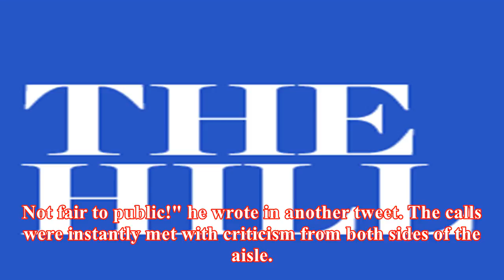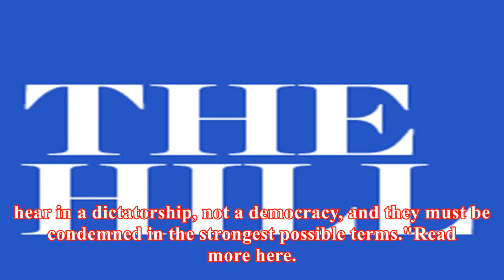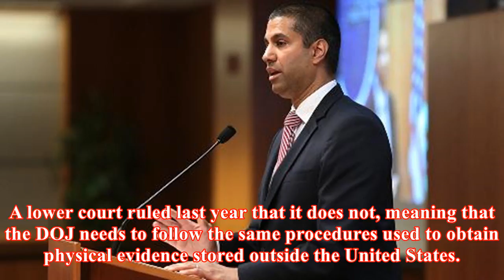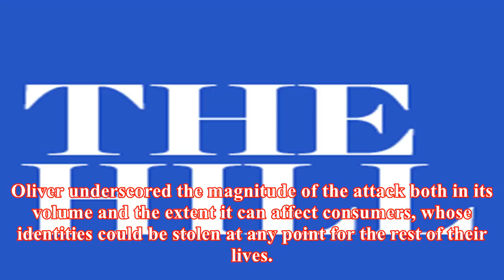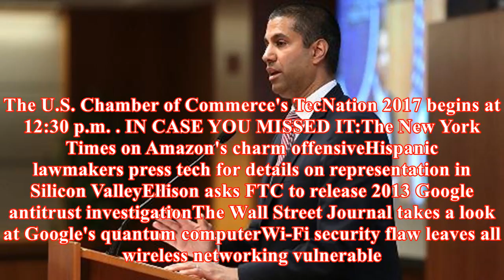Overnight tech: fcc chair faces pressure over trump tweets